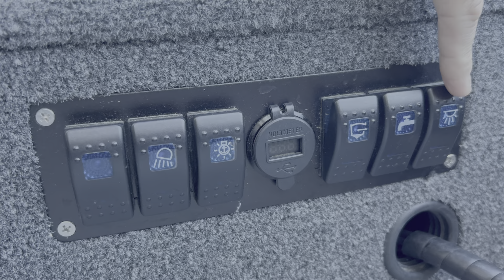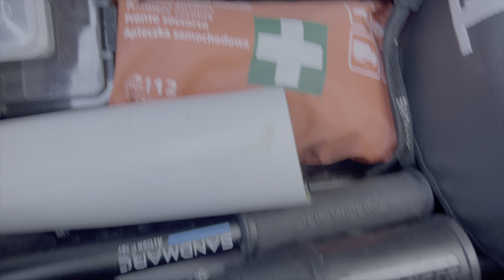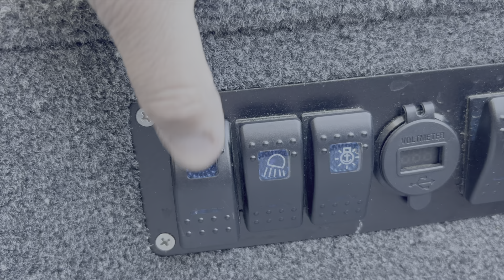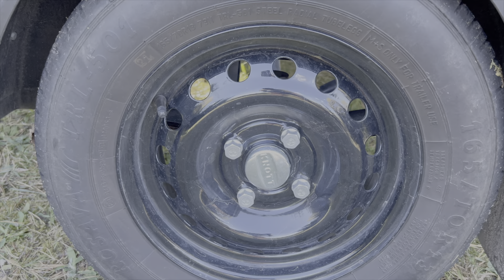PREZENTACJA MOJEJ ŁODZI | THOR 400 RPM+ | SOLID BOATS | HUMMINBIRD | MINN KOTA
ZAPRASZAM wszystkich na nowy film w ktorym prezentuje moja dzielna lodeczke aluminiowa. MILEGO SEANSU !